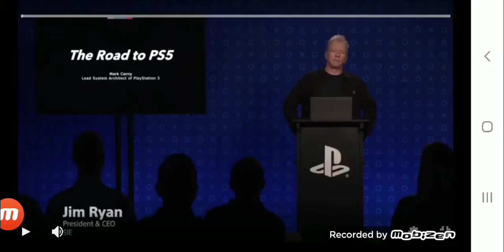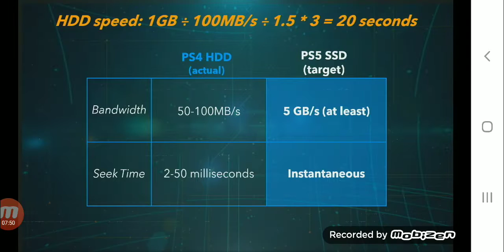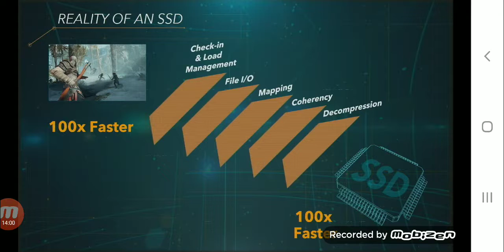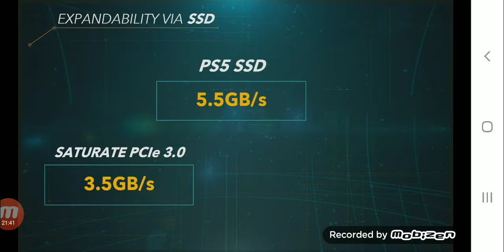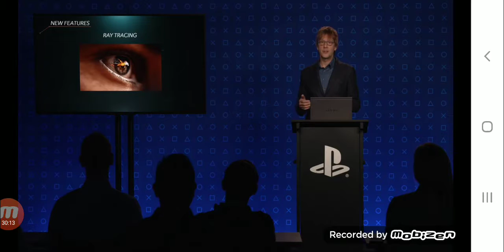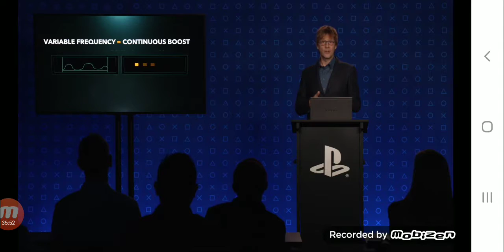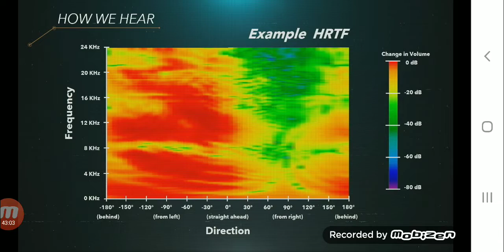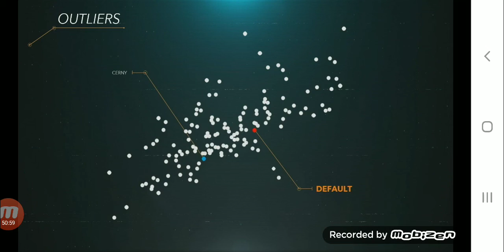The Road to PS5